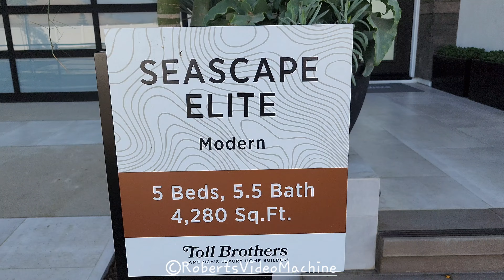Seascape Elite Modern | New Homes | Montebello, California | Video Tour | Metro Heights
This is a video showcasing the brand-new homes at Metro Heights in Montebello, California. This is the Seascape Elite Modern model home which has 4,280 sq. ft. 5 bedrooms and 5.5 baths. These homes have a price of $3,700,000 according to Toll Brothers (home builder), as of March 8, 2024. I hope you enjoy this video and find it informational.